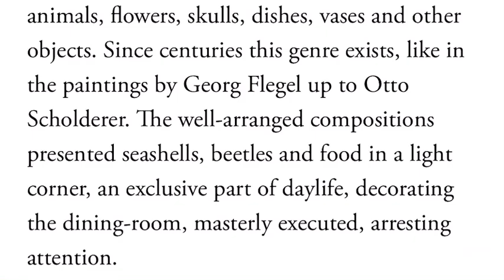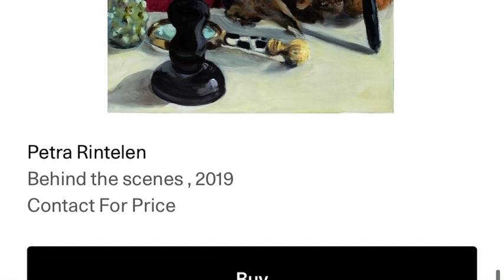Online Viewing Room by Petra Rintelen at Gallery70 on ARTSY, 18 Feb to 8 March 2021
Petra Rintelen - Discovering meaning owing to beauty
Dr. Friedhelm Häring Art Historian / Director at Oberhessisches Museum 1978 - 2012
The still-lifes of Petra Rintelen show fruits, animals, flowers, skulls, dishes, vases and other objects. Since centuries this genre exists, like in the paintings by Georg Flegel up to Otto Scholderer. The well-arranged compositions presented seashells, beatles and food in a light corner, an exclusive part of daylife, decorating the dining-room, masterly executed, arresting attention.
The paintings of Petra Rintelen arise from some other mind-set. Quite normal things and pieces of scenery were concerted in ever changing compositions, ordered in tonal values, in a sometimes semi-dark room, that is ruminant, aesthetical, without further perspective statement. Often her settings are apparently visited, used or observed, by a fox, a magpie or a band of lemurs. So the paintings achieve another dimension, like a poem, in order to win this absoluteness, the essence. Through cutting the objects, unclear conditions of space and cause, she is leading the spectator beyond sensual perception. In moving the objects or the protagonists away from the chaining middles of the canvas, she is creating a consciousness for the perpetual „over“. By the slipping away of all ephemeral, she discovers meaning owing to beauty, lays open the deceiving appearance and the vanity of life.
We will already find Jean Baptiste Siméon Chardin discreetly entering this intellectual dimension, who captured in his still-lifes the objects in the charm of light and colour for the following generations up to Petra Rintelen. But, rarely another follower succeeded like her in creating such a metamorphosis  to construe existence, such perceptible, pure and vivid sense beyond her motif.